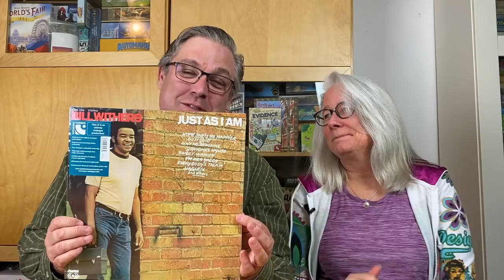Wine, Music, and Games Episode 28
Shelley and I enjoy a couple of bottles of lighter wine from a Spanish producer, a fantastic first album by a wonderful artist we lost recently, and another fun 'draw & draw' game with polyominoes from Uwe!
The Wine(s): Honoro Vera Rosé and White blends
The Music: Bill Withers' Just As I Am
The Game: Patchwork Doodle by Uwe Rosenberg from Lookout Games

0:00 - Intro
1:00 - The Wines
3:28 - The Music
5:01 - The Game